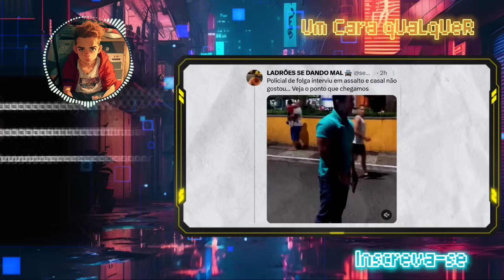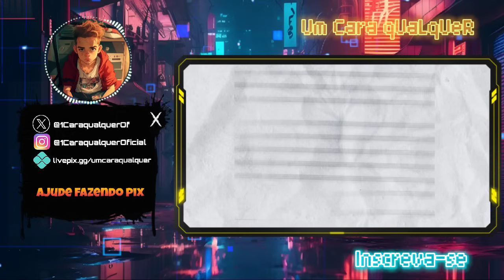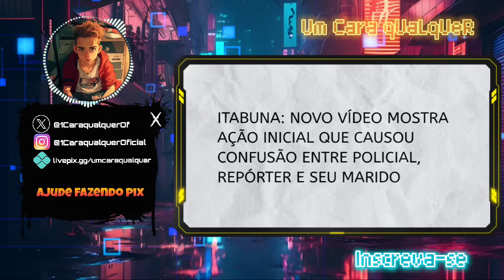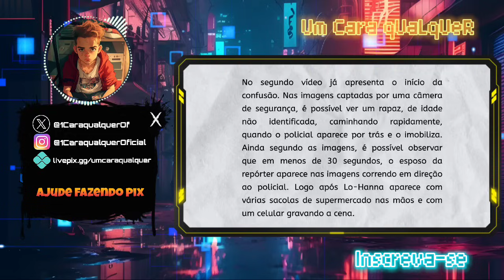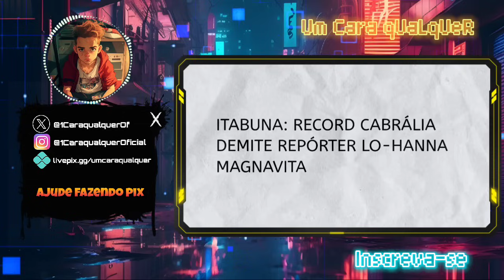VÍTIMAS DA SOCIEDADE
Vídeo sobre as vítimas da sociedade